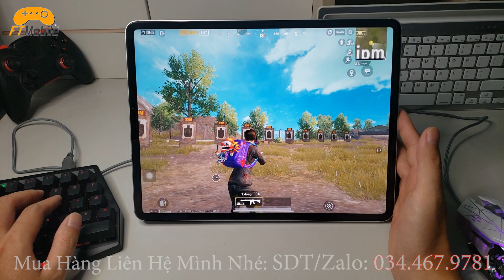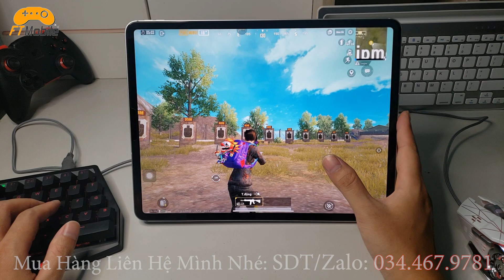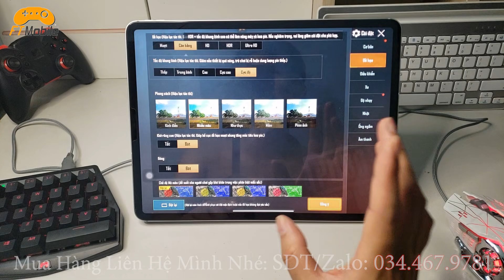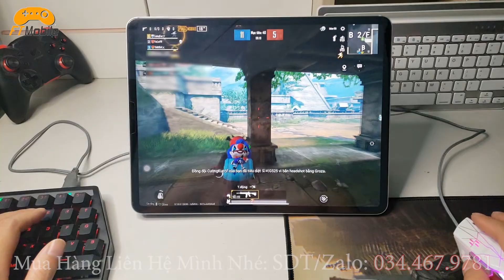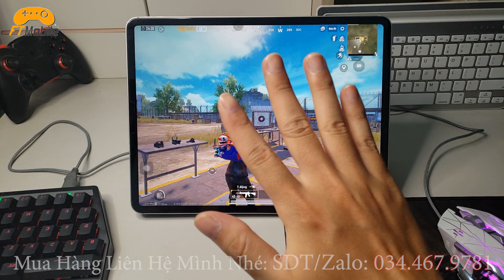Ipad Pro 2018 Gần 30 Triệu IOS 13.4.1 Chơi PUBG Mobile Phụ Kiện Bàn Phím Chuột Quá Ngon